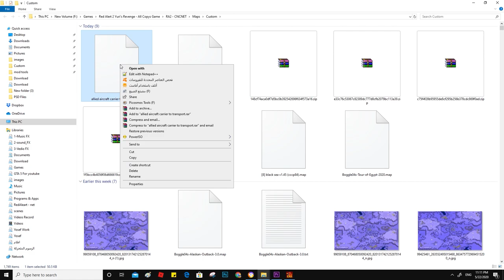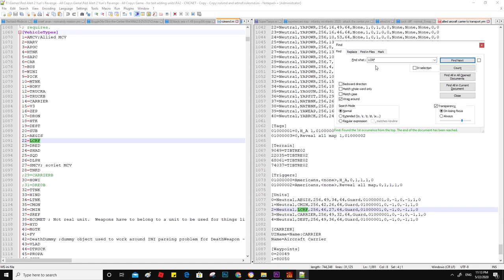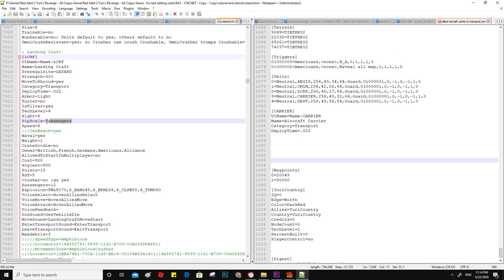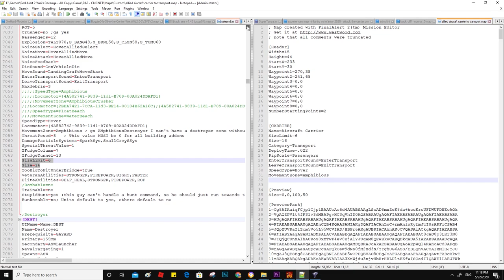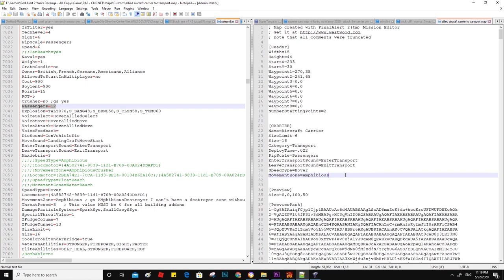Final Alert 2 Tutorial (modded unit to be a Transport)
In this video I show you how to edit unit and modded it to be different

Yosef Anan#9239